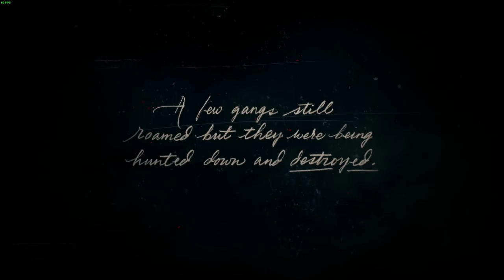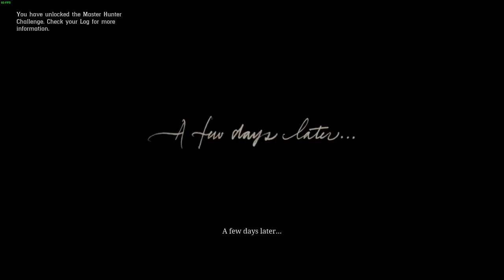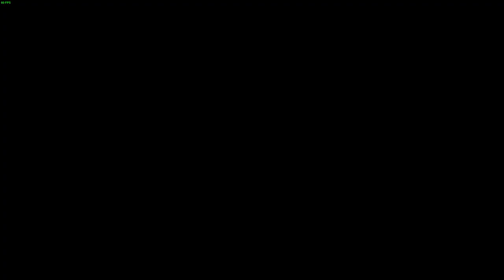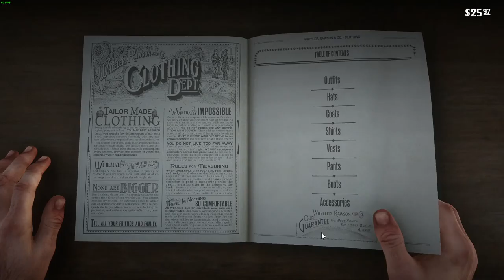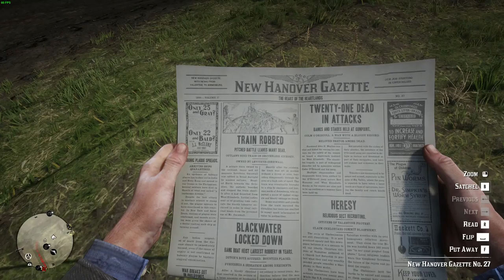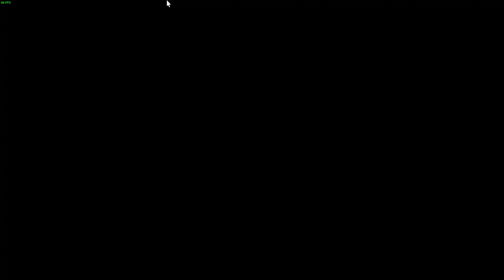Lets Play Red Dead Redemption 2 Story Mode [1]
Thanks for dropping by, here I've decided to play story mode for a change and so far I'm loving it, already I'm getting attached to these amazing characters within our gang and already learning their back stories and how Dutch wants a better life for us all